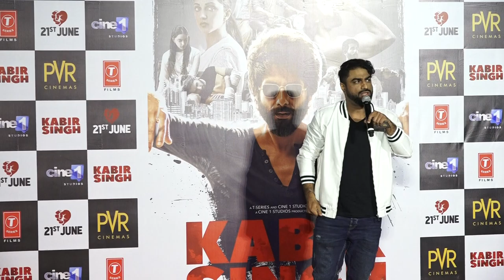Kabir Singh Trailer Shahid Kapoor's Love For Kiara Advani Knows No Boundaries 16